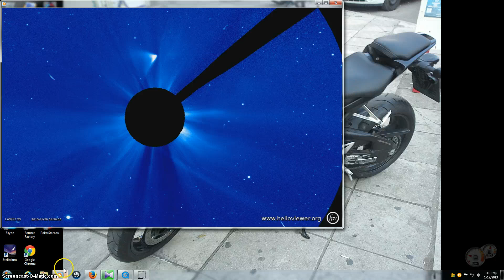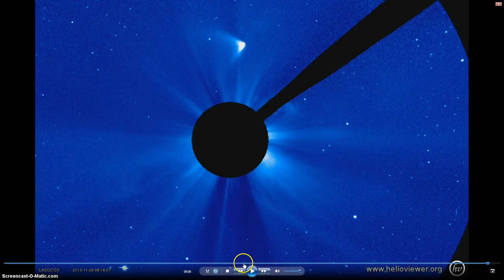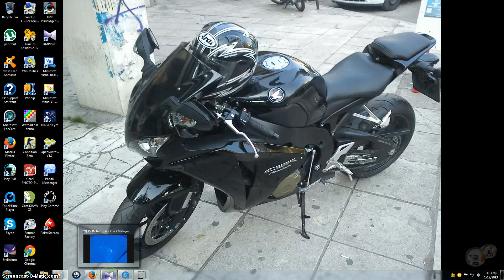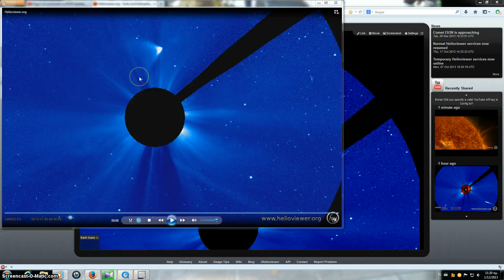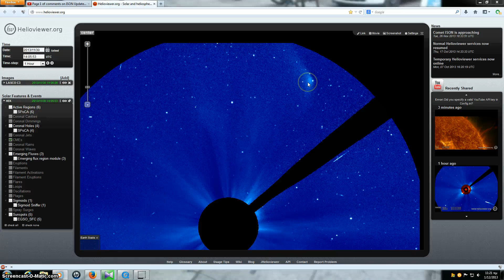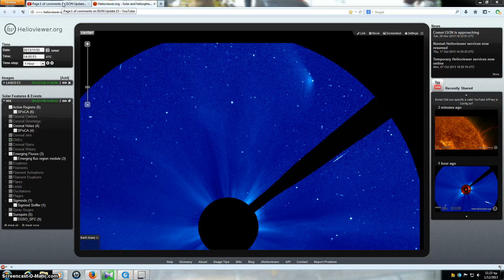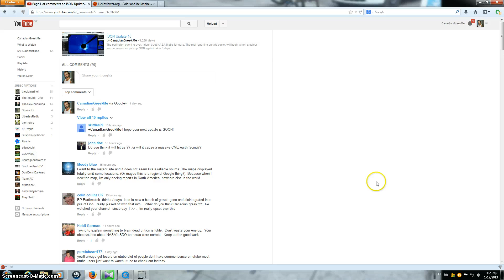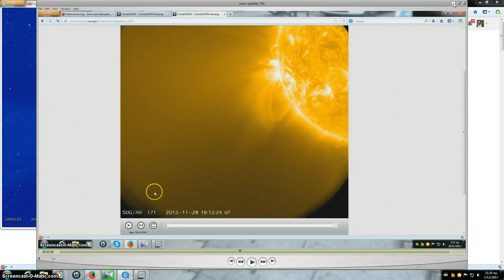ISON Update 16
I hope my channel doesn't get taken down for this revealing information. I think we are in danger now more than ever. I want all amateur astronomers to look for ISON debris. Bruce Gary don't quit on us now!